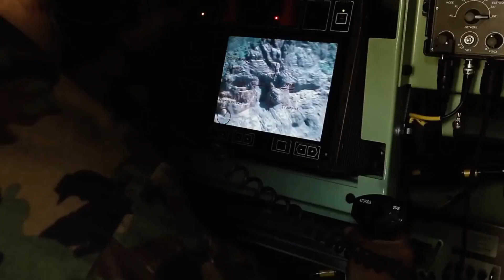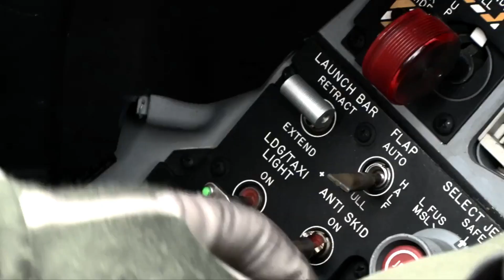Swiss Armed Forces 2019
The Armed Forces of Switzerland. It includes the Swiss Special Forces and the Swiss Grenadiers.

You want to be an Swiss soldier?
You are ready to serve your country?
Then go to the official side of the Swiss Armed Forces.

Founded: 1871
Leadership
Commander-in-chief: Vacant in peacetime
DDPS Minister: Viola Amherd
Chief of the Armed Forces: Lt Gen Philippe Rebord

Military equipment:
Service pistol: SIG P220 (Pistole 75), SIG P210 (Pistole 49), SIG Pro (Pistole 03) and Glock 17/19.
Submachine guns: Heckler & Koch MP5, Spectre M4, Brügger & Thomet MP9 and Tuma MTE 224 VA.
Shotgun: Remington 870
Service rifles: SIG SG 550 (Stgw 90), SIG SG 510 (Stgw 70), SIG SG 552 Commando and SIG SG 553.
Sniper rifles: Sako TRG-42 (Scharfschützengewehr 04) and PGM Hécate II.
Light machine guns: FN Minimi (LMG 05)
General-purpose machine guns: MG51 and SIG MG 710-3/MG55 (MG710).
Heavy machine gun: Browning M2
Grenade launcher: SIG GL 5040/5140 (Gewehraufsatz 97)
Anti-tanks: Panzerfaust 3